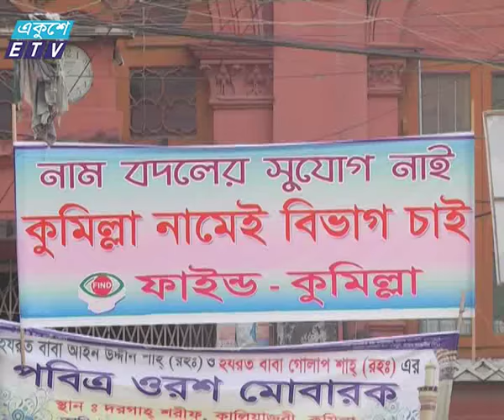Comilla Division Name Change News by Riaz Sumon_Ekushey Television Ltd. 14.03.17